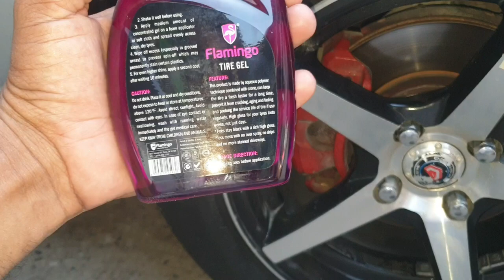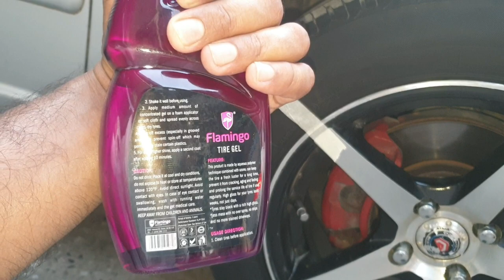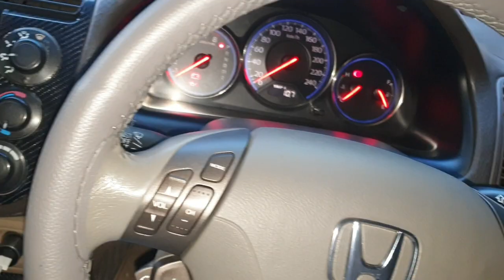Flamingo Tire Gel Uses In Urdu |How To Use Flamingo Tire Gel | Flamingo tire gel test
i just love youtube to explore in this chennel i will tell u just only about cars bcx i just love youtube and my chennel keep watching it and always follow my chennel and youtube thanks